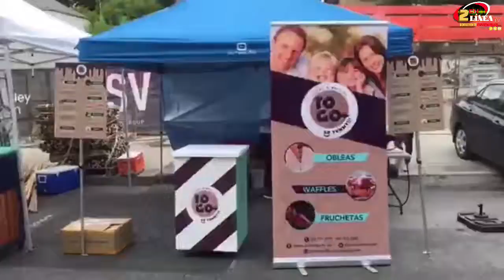EL SOFA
EL SOFÁ con Andrea Hernández, tendremos nominados de lujo para los Latin Awards Canadá que se celebrará este próximo 6 de Octubre en la ciudad de Montreal.
Tendremos invitados de lujo, Nebai Roo, Rosemarie Sanchez y Dj Torque. Quieres saber a qué están nominados? No te pierdas nuestro programa y conoce mas de estos bellos artistas cada uno en su género.